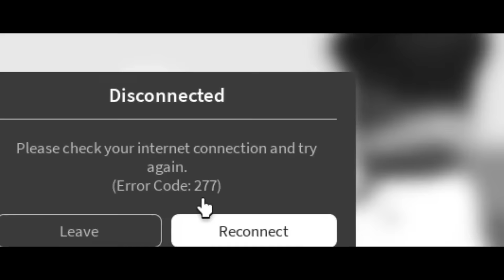Roblox Omegle VOICE CHAT.. But Its Extremely SUS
Today i joined neighbors again a roblox VC omegle game and trolled everyone. I managed to find the MOST SUS people and even helped a girl get a boyfriend!